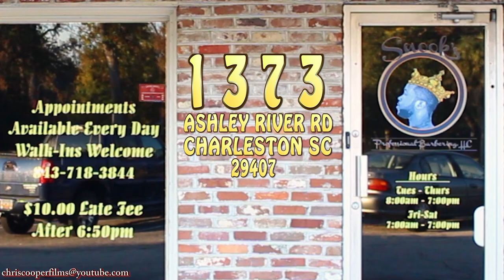SNOOK'S BARBER SHOP CHARLESTON SC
SNOOK'S BARBER SHOP